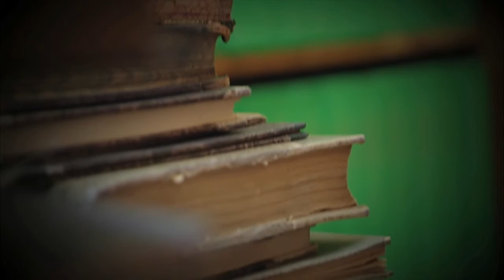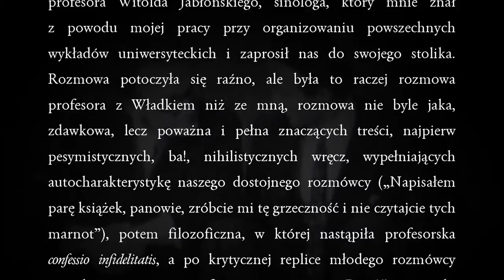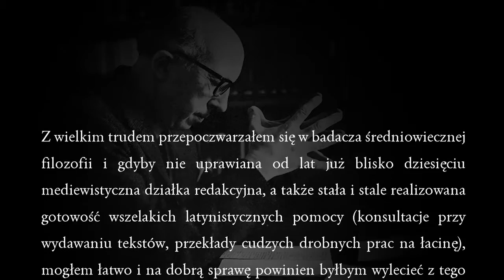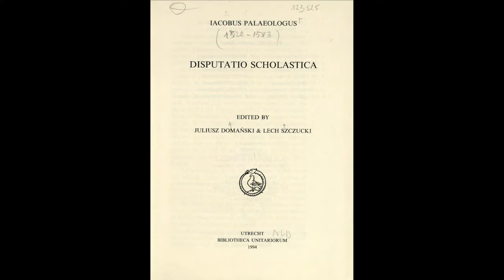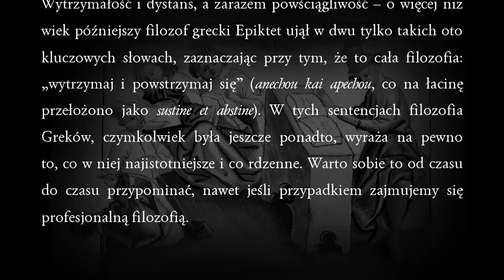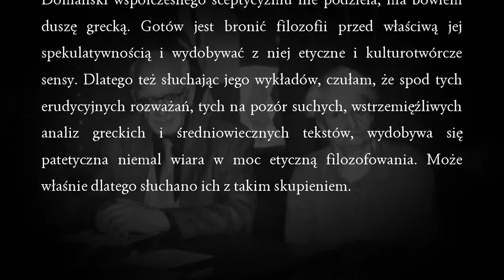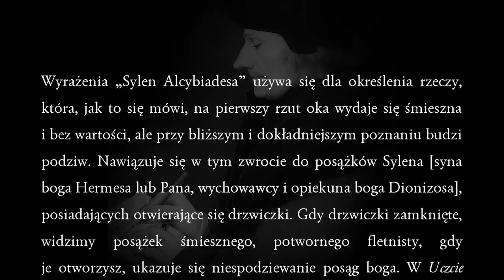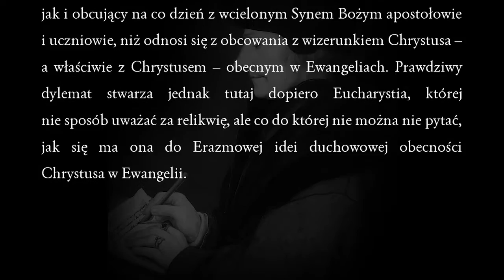Wywiady z Nestorami Filozofii Polskiej -- Wywiad 6: Prof. Juliusz Domański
Prezentujemy szósty odcinek z cyklu „Wywiadów z Nestorami Filozofii Polskiej", poświęcony prof. Juliuszowi Domańskiemu. Wywiad przeprowadził: dr Marcin Iwanicki z Katolickiego Uniwersytetu Lubelskiego Jana Pawła II. Nagranie miało miejsce w Warszawie, w mieszkaniu Pana Profesora.

Profesor Juliusz Domański urodził się w 1927 roku w Suchym Lipiu na Lubelszczyźnie. Po zdaniu matury w roku 1947 został przyjęty na studia filologii klasycznej na Wydziale Humanistycznym Uniwersytetu Warszawskiego, gdzie uczęszczał na zajęcia Adama Krokiewicza i Kazimierza Kumanieckiego. W 1952 roku rozpoczął pracę redakcyjną w wydawnictwie PAX, a od roku 1962 pracował w Zakładzie Historii Filozofii Starożytnej i Średniowiecznej Instytutu Filozofii i Socjologii PAN. W ramach specjalnego zespołu prowadził tam badania nad dziejami filozofii w Polsce oraz uczestniczył w seminariach profesora Stefana Swieżawskiego. W roku 1965 obronił rozprawę doktorską o twórczości Kallimacha, a w 1975 uzyskał stopień doktora habilitowanego na podstawie rozprawy o Erazmowym pojęciu filozofii. W roku 1990 wygłosił cykl odczytów w College de France na zaproszenie profesora Pierre’a Hadota. W 1991 uzyskał tytuł profesora zwyczajnego, zaś rok później został pracownikiem Instytutu Filologii Klasycznej Uniwersytetu Warszawskiego.
Profesor Domański jest autorem następujących prac książkowych: Erazm i filozofia (1973); „Scholastyczne” i „humanistyczne” pojęcie filozofii (1978); Początki humanizmu (1982); Tekst jako uobecnienie, Szkic z dziejów myśli myśli i piśmie i książce (1992); Metamorfozy pojęcia filozofii (1996); Z dawnych rozważań o marności i pogardzie świata oraz nędzy i godności człowieka (1997) oraz dwóch tomów pism zebranych.
Przygotował antologię przekładów pism Erazma z Rotterdamu zatytułowaną Trzy rozprawy (1960) przetłumaczył również Erazmowy Podręcznik żołnierza Chrystusowego nauk zbawiennych pełny (1965). Jest również członkiem międzynarodowego komitetu redakcyjnego Opera omnia Erasmi Roterodami.

Wśród licznych zainteresowań Profesora Domańskiego na pierwszy plan wysuwają się dzieje europejskiej kultury umysłowej w czasach antyku, średniowiecza i renesansu, ze szczególnym uwzględnieniem dorobku myślicieli polskich.